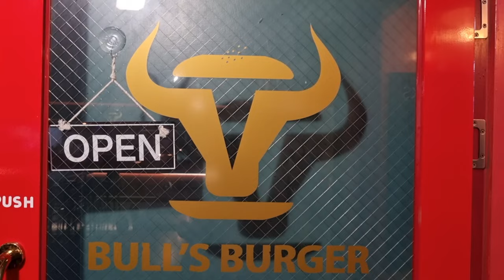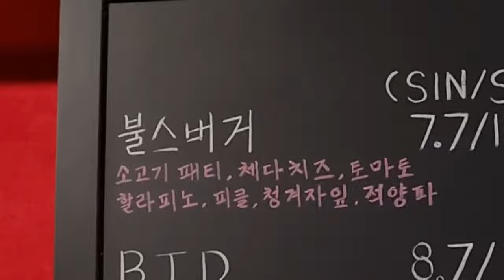시츄일기49 갬차타고나르샤(1) 국회의사당역 수제버거 맛집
2023년 1월7일 새해가 밝게 떠오른지 칠일째되는날~
'새해 복 많이 받으세욤"

개모차타고 여의도 수제버거맛집을 다녀왔습니다.
22년 겨울에 찍어두었던 영상이지만,,,
두찌 귀엽게 봐주세요 *^^*